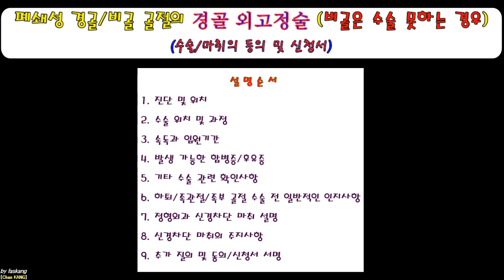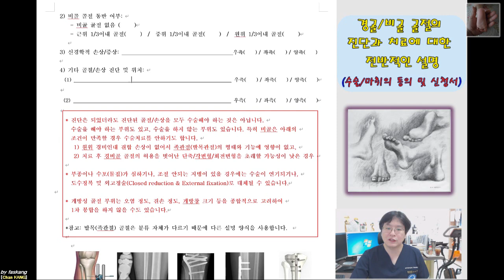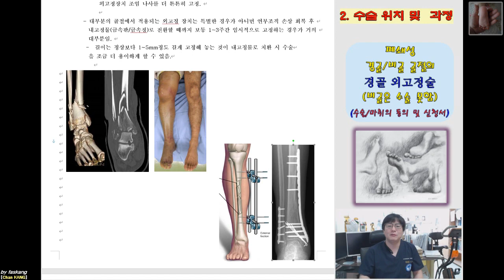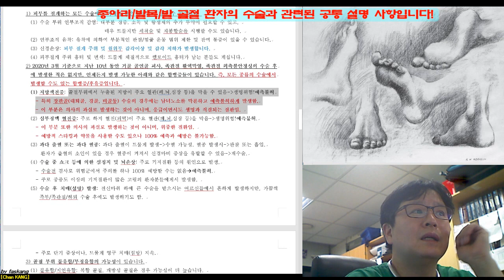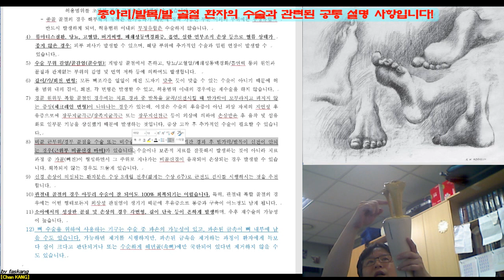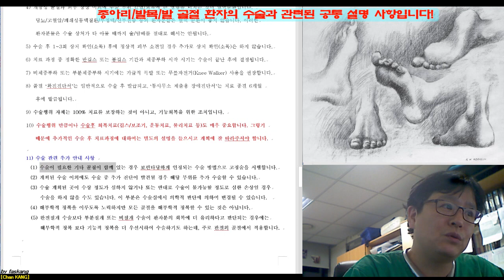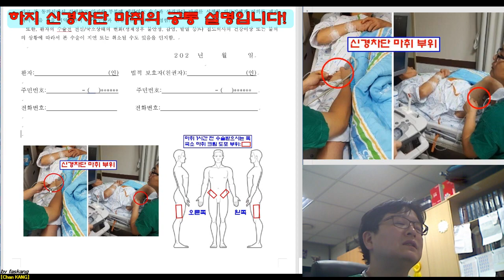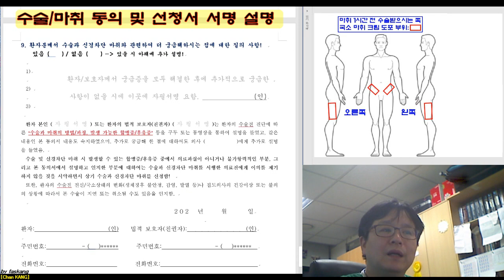336.(수술마취.동의/신청서) [[폐쇄성 경비골 골절. 경골 외고정술만 가능]] 설명 [강찬.정형외과.충남대병원.Chan KANG]